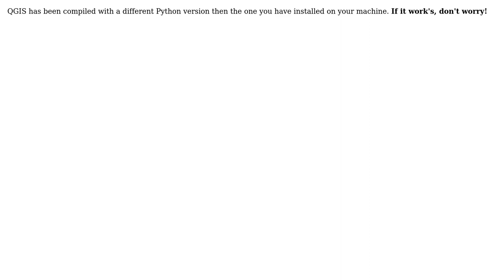GIS: QGIS 2.10.1-Pisa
With thanks & praise to God, and with thanks to the many people who have made this project possible! | Content (except music & images) licensed under CC BY-SA | Music | Images & others | With thanks to user wittich user Nahas user aristide and the Stack Exchange Network Trademarks are property of their respective owners. You are responsible for your own actions.